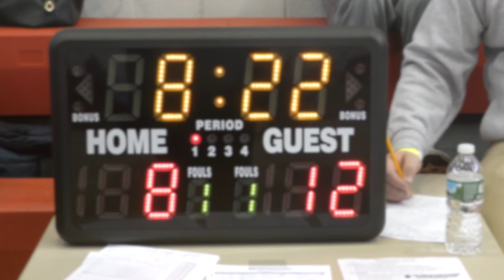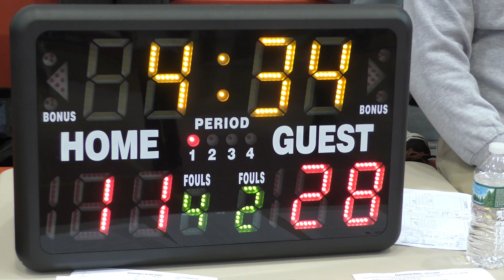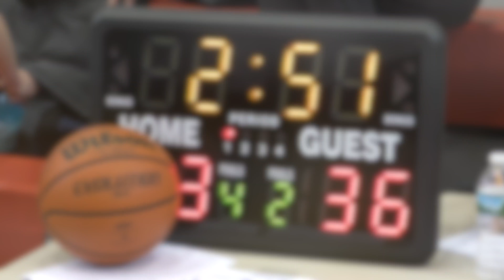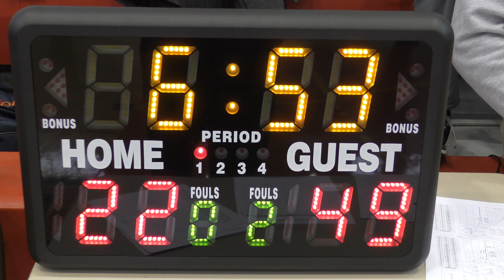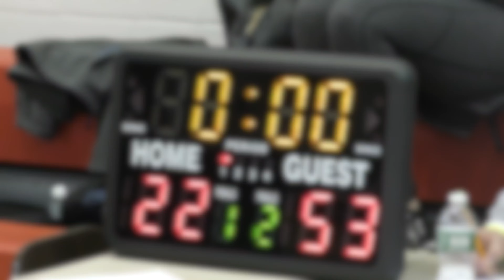4K | BVille 8th Girls (L) vs Syracuse Nets (DeRegis) [NBC Spring Classic - 4/1/2017]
Final Score: Baldwinsville 22 - Syracuse Nets 53
Date: 4/1/2017
Location: JD High School

Not playing: